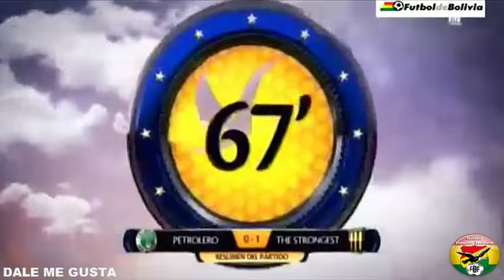Resumen Petrolero de Yacuiba 0-1 The Strongest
CLAUSURA 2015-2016 Fecha 11 Resumen Petrolero de Yacuiba 0-1 The Strongest Futbol Pasión Bolivia Y Radio Fiesta Mix